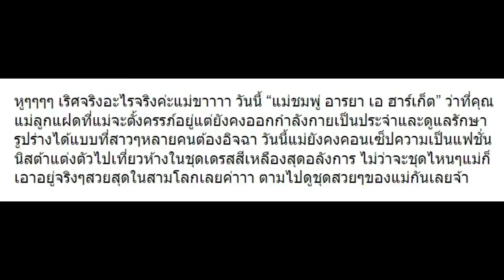มาอีกชุด! เมื่อ “ชมพู่” ไปห้าง วันนี้มาในธีมเบาๆ!!